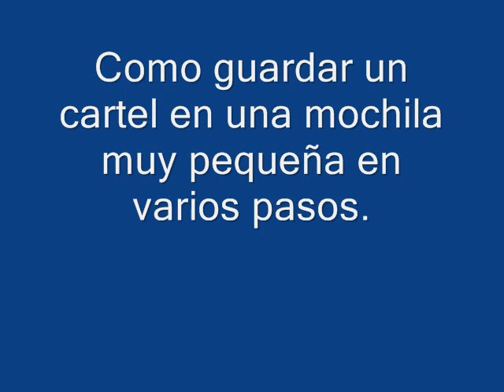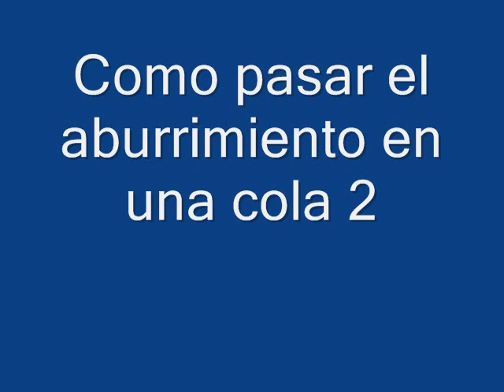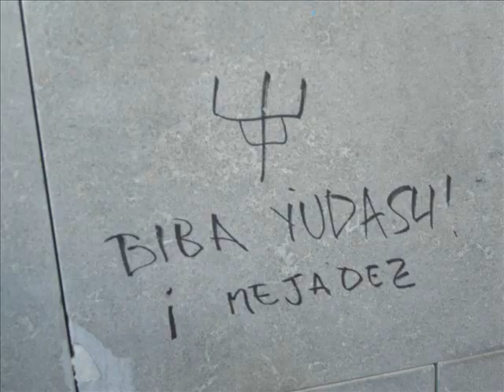Priest Feast 2009 Barcelona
Durante la cola nos aburriamos vastante asi que improvisamos algo para entretenernos espero que los disfruteis.

PD: El camara iva borracho a las 12 i 3 del medio dia =)